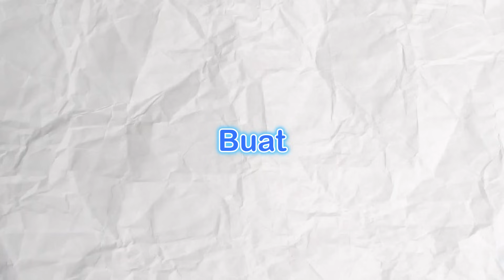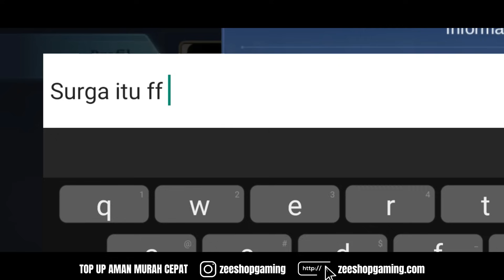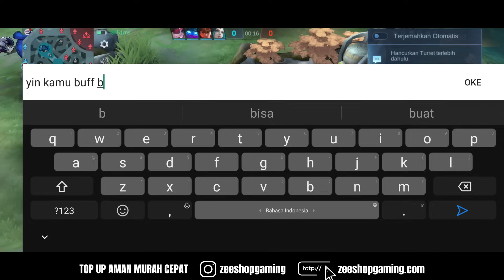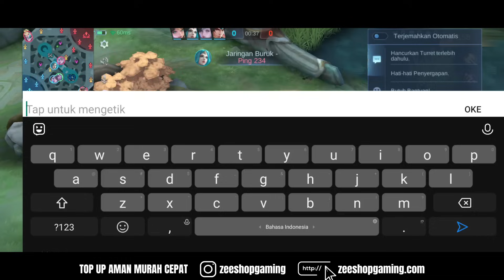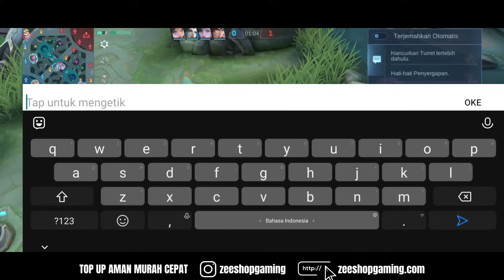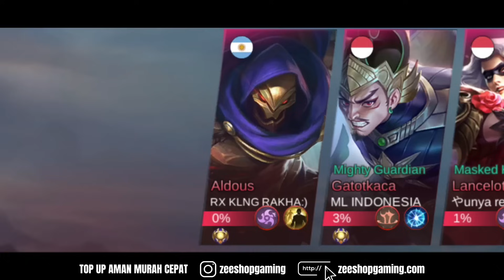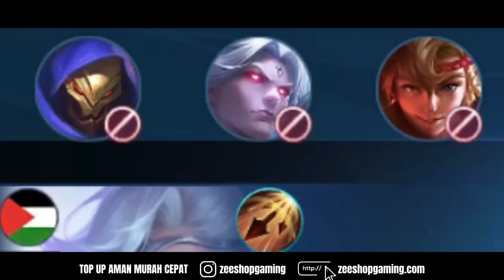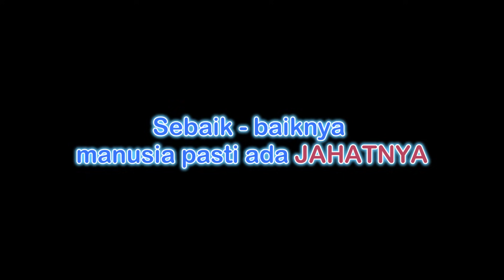Namatin Mobile Legends tapi Halal Only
Namatin mobile legends tapi halal only .nah berhubung bulan ini bulan suci ramadhan jadi aku membuat konten namatin mobile legends tapi halal only . yg dimaksud dengan halal only yaitu aku harus berbuat baik dan meninggalkan hal yang buruk guys . kira - kira apakah aku bisa ?
▶ Yuk Follow aku !
▶Ingin Menyawer saya?

▶Sini tukar ide dan ngobrol bareng gabung langsung group whatsapp

00:00 Introduction
05:16 elite
11:08 master
16:04 grand master
20:44 epic